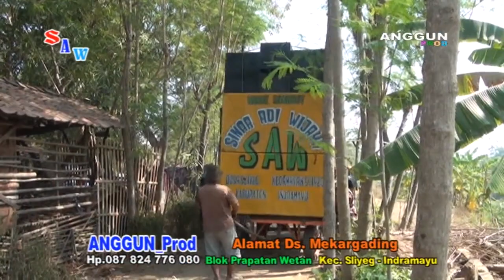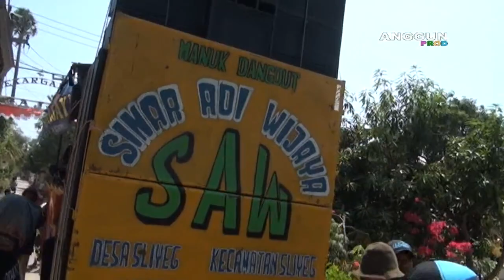NGARAK FULL 1 SINAR ADI WIJAYA 11 SEPTEMBER 2019